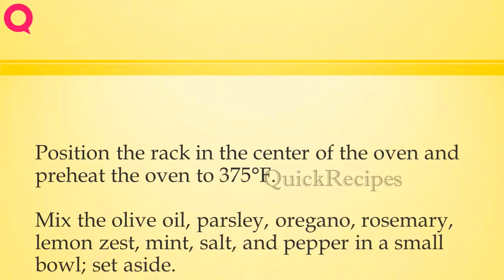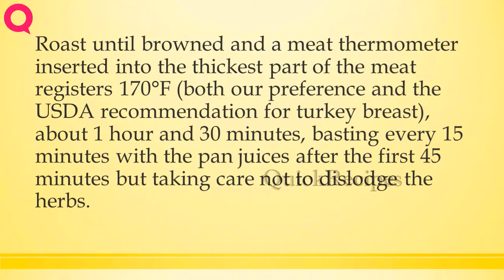Roast Turkey Breast with Fresh Herb Rub